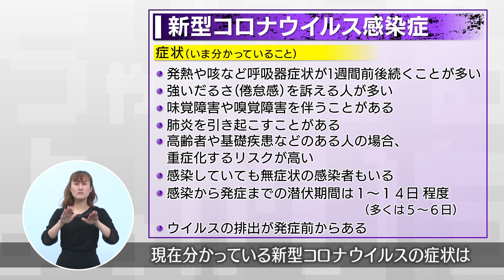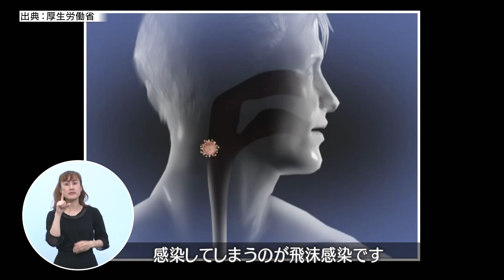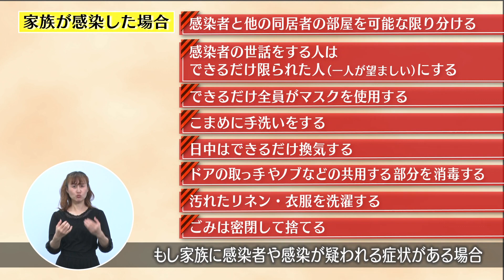Vol.916『感染症対策～インフルエンザ＆新型コロナウイルス感染症～』 【令和2年10月1日～10日】放送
今回のちゃんねるよっかいちは、インフルエンザ、新型コロナ感染症の予防や感染が疑われる際の対処法をご紹介します。